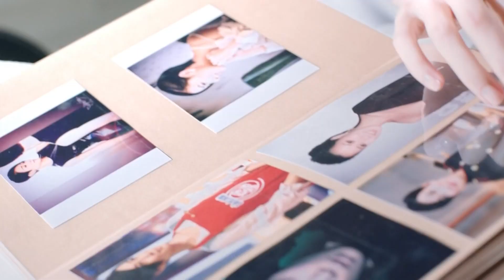[香港廣告](2020)50惠 養潤育髮精華素(16：9) [HD]